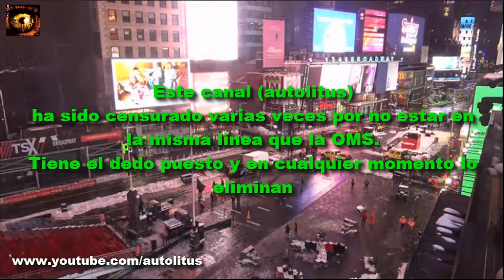LIBERTAD DE EXPRESIÓN BAJO CENSURA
Existe una Conspiración y aun no lo crees?

Lo que se dice en estos videos se debe de tomar con cautela y usar tu criterio.